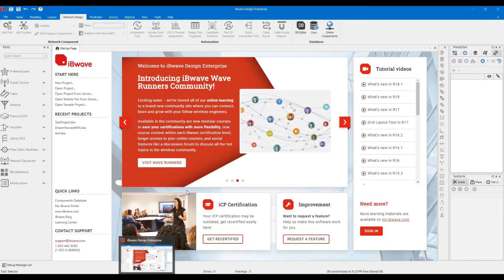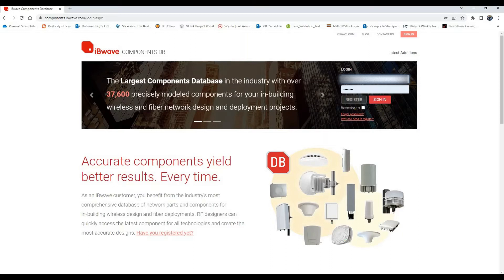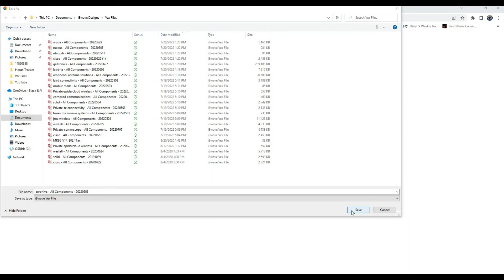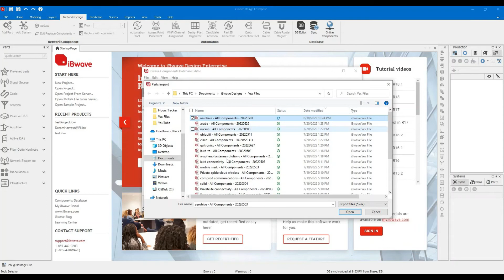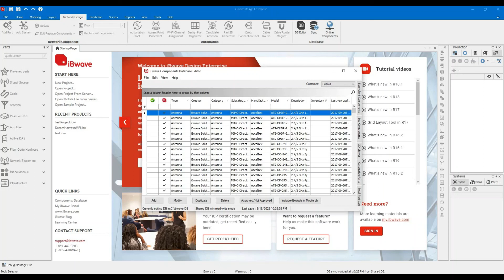Step by Step Guide on Importing VEX Files into iBwave Database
Hi
This video describes the steps to import any manufacturer/vendor VEX files into iBwave database. This will allow you to use the vendors' components in your iBwave designs